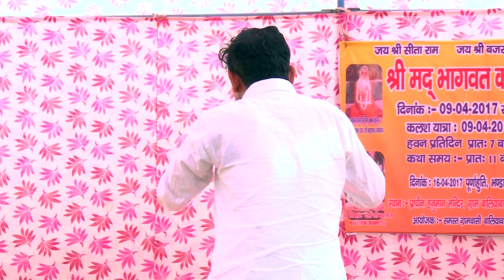New haryanvi Ragni Songs 2017 # मन्ने दर दर की ठोकर खाली # Popular Haryanvi Ragni # NDJ Music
NDJ Music Present to You Official full Video of jaiveer Bhati & party's Brand New Haryanvi Ragni Song 2017 "  "

Baliyawas Ragni Competition 2017

Song -  मन्ने दर दर की ठोकर खाली

Singer - Jaiveer Bhati 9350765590 & Party

Music - Live